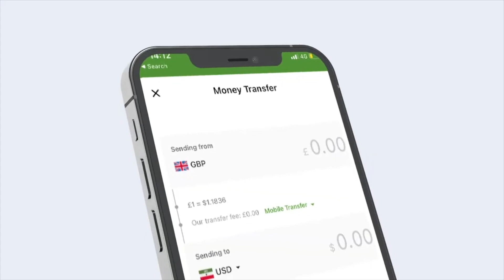Itoobiya Oo Beenisay Eedeymaha Mareykanka Ee 'dambiyo Dagaal'